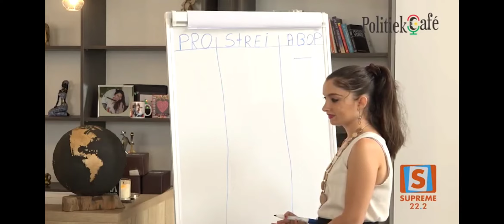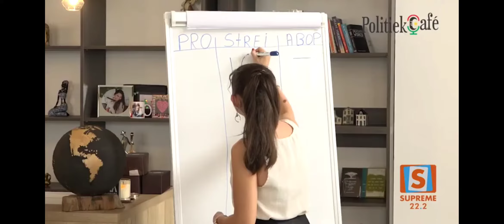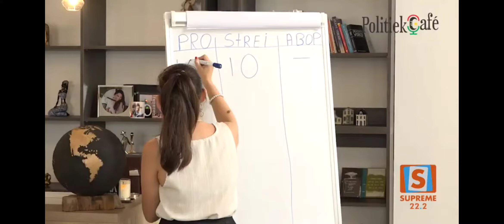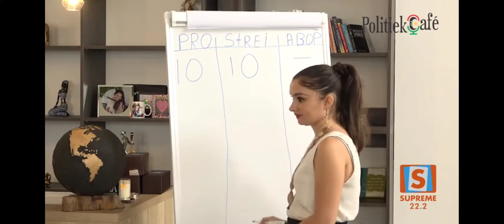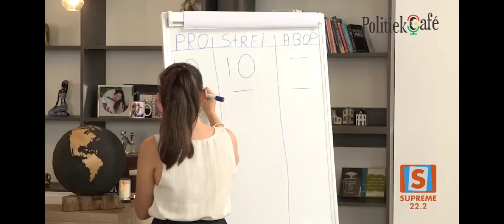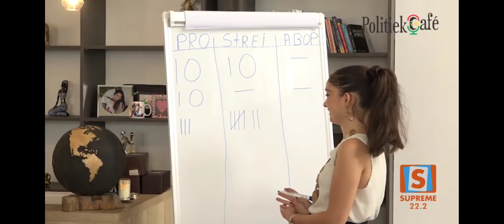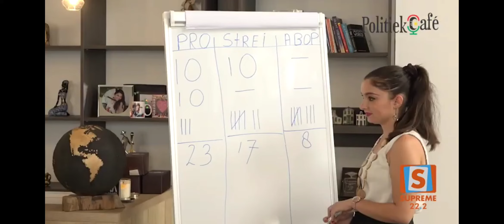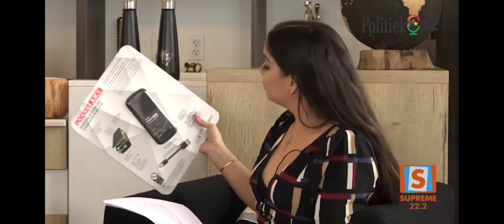Spelmoment tijdens Politiek Café afl.Sanering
Politieke toppers doen mee aan een quiz tijdens Politiek Café en winnen een daardoor een donatie voor een sociale instelling